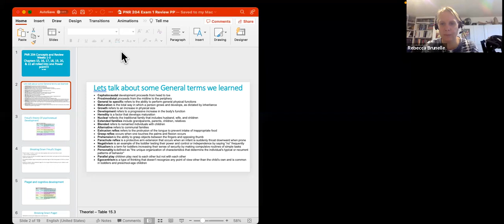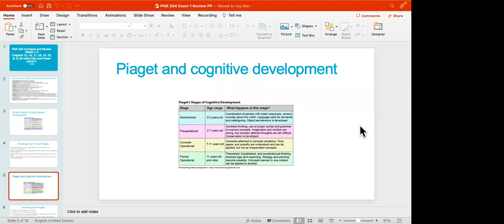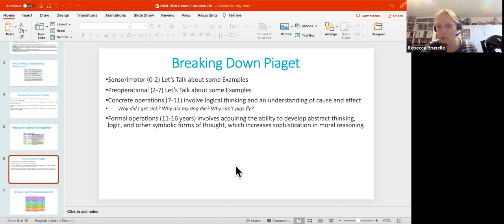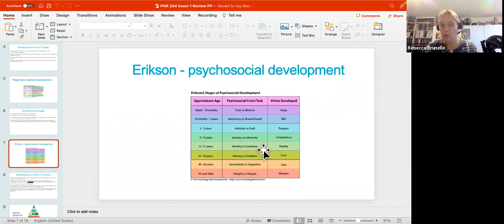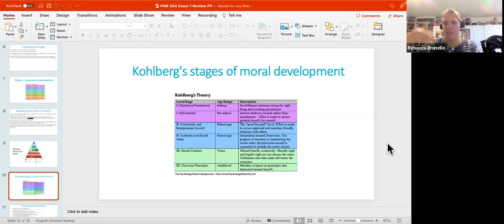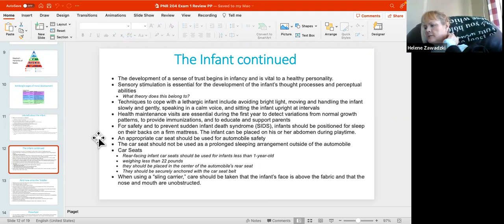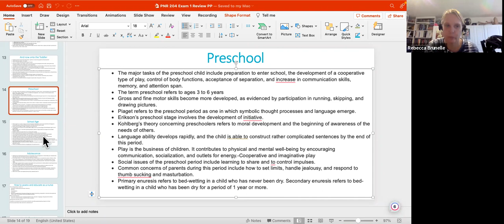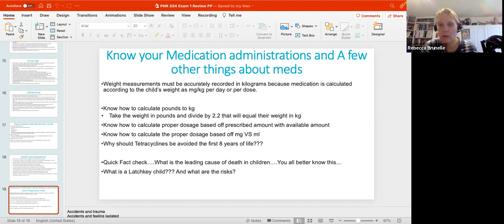OPNUR 204: Exam 1 Review